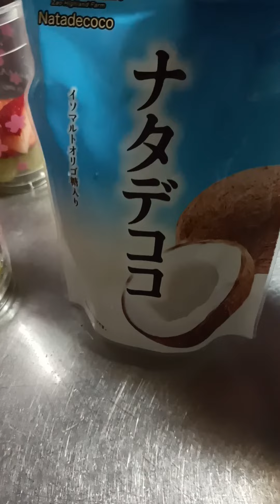STRAWBERRY SWEET DESERT (Homemade) Ate An-chan po